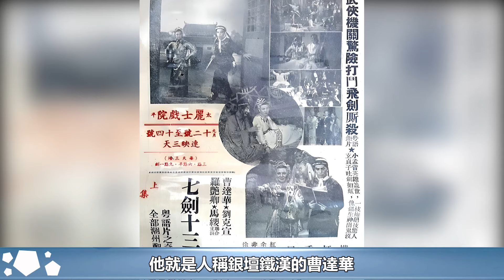他曾到澳門輸掉1500億，賭王過意不去，給他免費吃喝的特權#新義安#14K#崩牙駒#向華強#陳惠敏#陳耀興#太子輝#和勝和#港圈秘事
他曾到澳門輸掉1500億，賭王過意不去，給他免費吃喝的特權